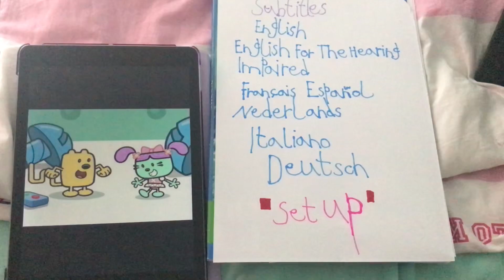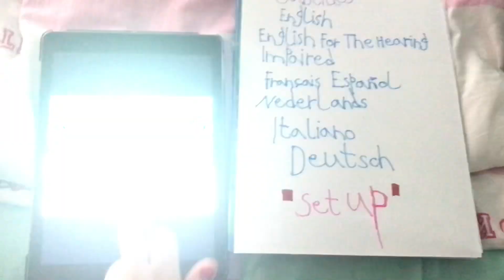Best Pals Wubbzy and Daizy dvd subtitles